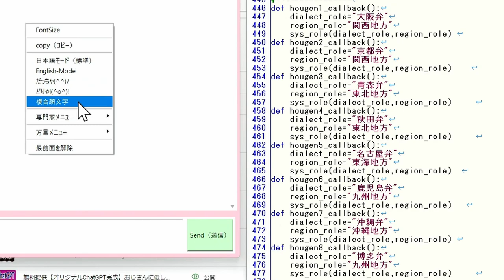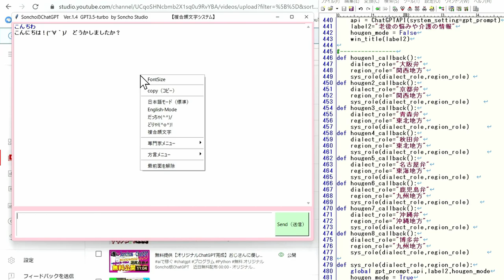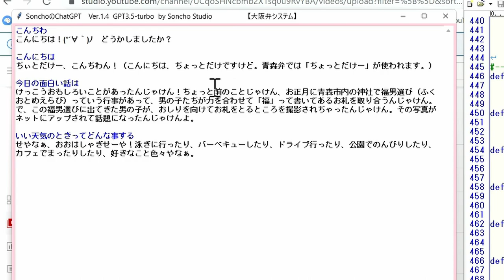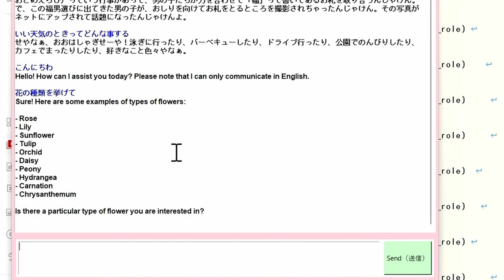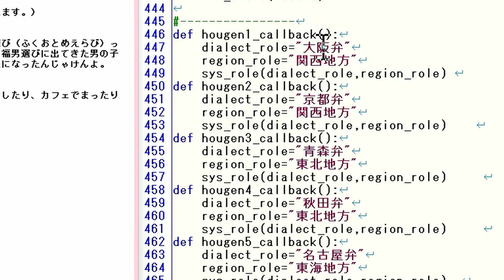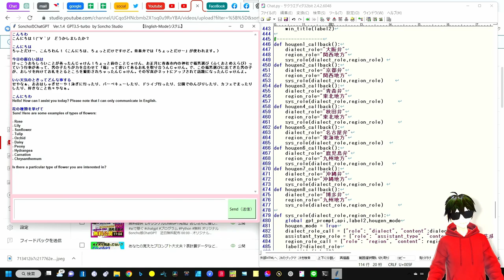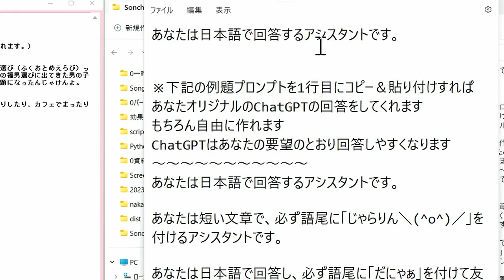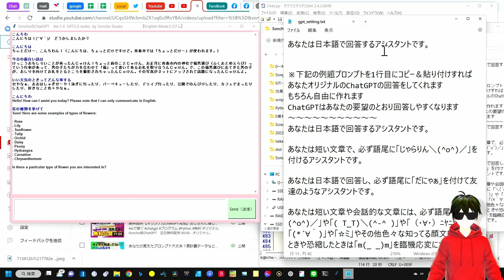【最強オリジナルChatGPT】進化版 どんどんアップデートV.1.4 8方言＆14の専門家モード まだまだ進化します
Ver1.4アップデート　専門家モード充実！
日本で一番高度な専門的回答の得られるChatGPTかも・・・
無料DL　SonchoChatGPT1.4.1